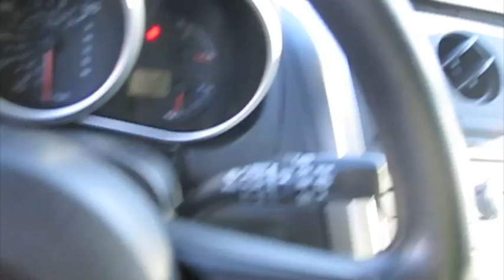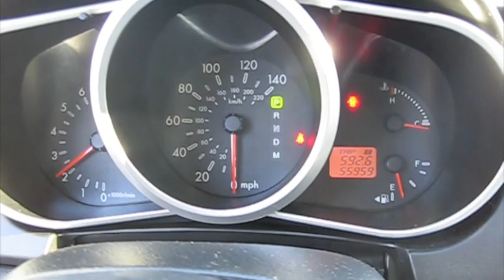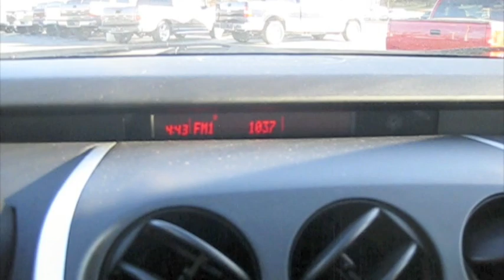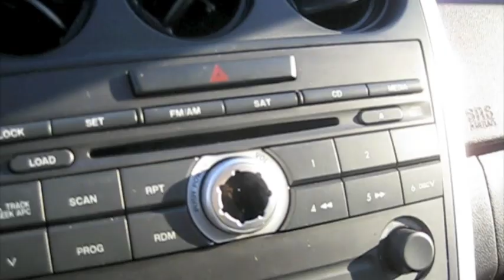2008 Mazda CX-7 Start Up, Engine, and In Depth Tour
In this video I give a full in depth tour of a 2008 Mazda CX-7. I take viewers on a close look through the interior and exterior of this suv while showing details, over viewing of features, and noting unique styling cues to the vehicle itself. I also show the engine and the details of it, start it up and see how it sounds under acceleration. A thorough tour/review of this suv designed to give others a greater overall appreciation of the vehicle.